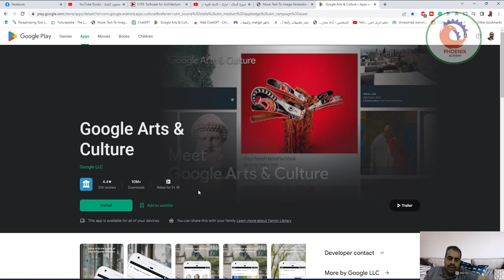Google Arts Culture لمحبي الفن و المتاحف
❤️ روابط التواصل
✅ انستجرام

google_logo Play

Games

Highlights:
• Art Transfer – Take a photo and transform it with classic artworks
• Art Selfie – Discover portraits that look like you
• Colour Palette – Find art by using the colours of your photo
• Art Projector – See how artworks look in real size
• Pocket Gallery – Wander through immersive galleries and get up close to art
• Art Camera – Explore high-definition artworks
• 360° videos – Experience culture in 360 degrees
• Virtual reality tours – Step inside world-class museums
• Street View – Tour famous sites and landmarks
• Explore by time and colour – Travel through time and see the rainbow through art
• Art Recogniser – Point your device camera at artworks to learn more about them, even when
24 December 2022
The app is educational and makes learning fun. However, it is laggy and the UI is scattered it makes me confused and kinda overwhelming to use. Please simplify your interface.
15 people found this review helpful
Did you find this helpful?
flag
Flag as inappropriate
Developer contact
More by Google LLC
Thumbnail image
Google Translate
Google LLC
4.3
star
Thumbnail image
YouTube Kids
Google LLC
4.3
star
Thumbnail image
محفظة Google
Google LLC
3.2
star
Thumbnail image
Google Photos
Google LLC
4.5
star
Thumbnail image
Snapseed
Google LLC
4.3
star
Thumbnail image
Google Earth
Google LLC
4.3
star
Similar apps
Thumbnail image
Wikipedia
Wikimedia Foundation
4.5
star
Thumbnail image
Smartify: Arts and Culture
Smartify CiC
4.2
star
Thumbnail image
History of Art
Historyofart.app
4.2
star
Thumbnail image
Wikipedia Beta
Wikimedia Foundation
4.5
star
Thumbnail image
Artivive
Artivive
3.3
star
Thumbnail image
Stellarium Mobile - Star Map
Stellarium Labs
4.8
star
Google Play
Play Pass

Play Points

Gift cards

Redeem

Refund policy

Children and family
Parent guide

Family sharing

Privacy

About Google Play

Developers

Google Store